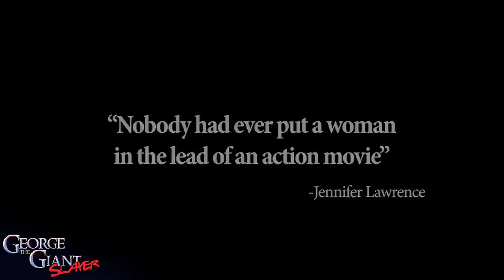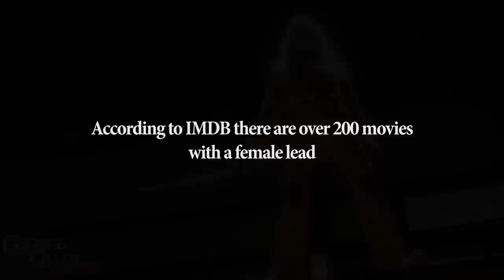Jennifer Lawrence EXPOSED! Hollywood CRINGE!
A closer look at the statements by Jennifer Lawrence about being the first female lead in a Hollywood action movie. A funny look at the real Hollywood history of female action stars in movies. Jennifer enters the meme movie hall of fame for her comment.

Mailing Address:
George The Giant Slayer
11569 HWY6 South Unit 208